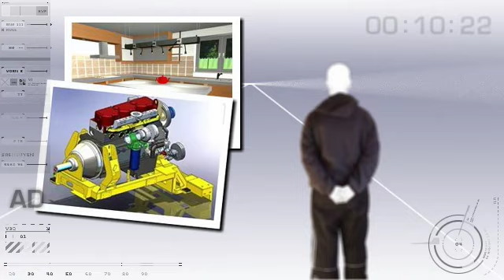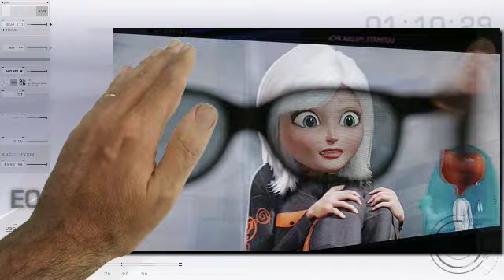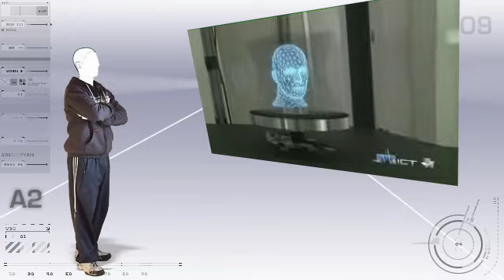Cine en 3D, en 3 minutos.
Como se realiza en cine en 3 dimensiones.